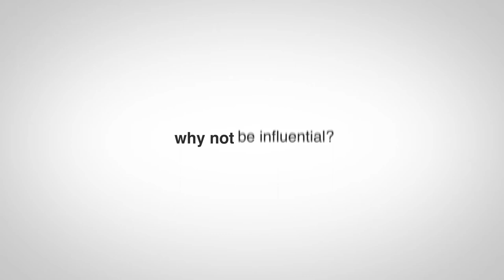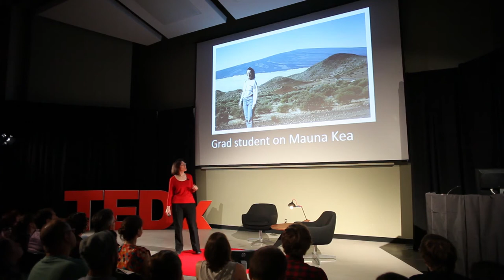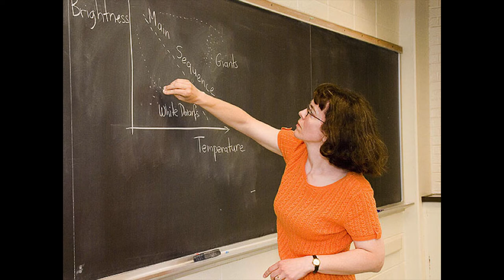Musings from the stratosphere | Jean Creighton | TEDxUWMilwaukee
This talk was given at a local TEDx event, produced independently of the TED Conferences. Jean takes us through her personal story of becoming bilingual--in both the literal and metaphoric sense of both linguistic communication, al well as with the language of understanding our universe: science.

Jean is an astronomer who appreciates the beauty of the night sky, the skill to tell a good story, and the curiosity that drives our exploration of the cosmos. She is the director of the Manfred Olson Planetarium at University of Wisconsin Milwaukee.